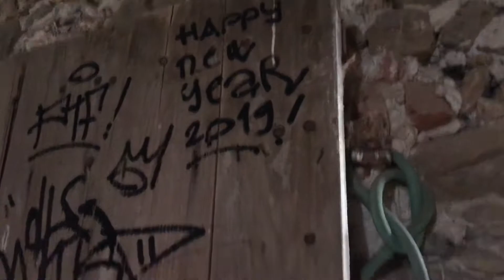Découverte d’un lieu abandonné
Ceci est la description.